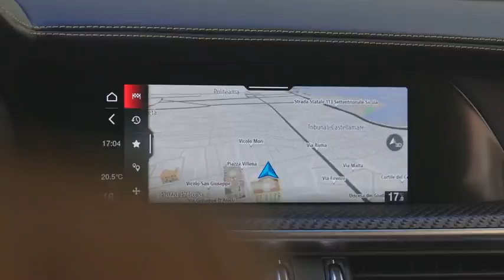New Alfa Romeo Quadrifoglio 100° anniversario